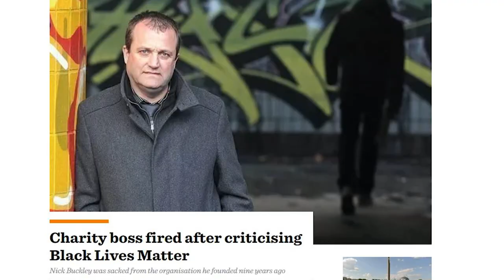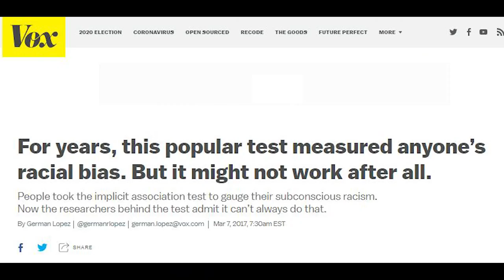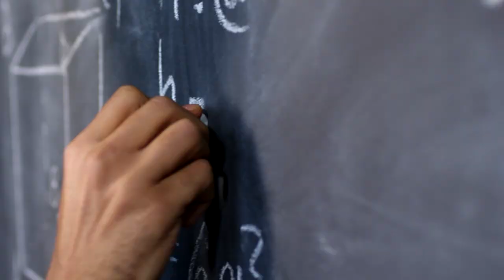Welcome to Counterweight